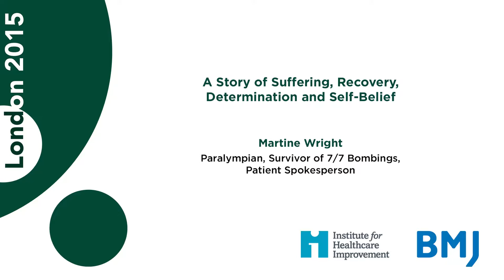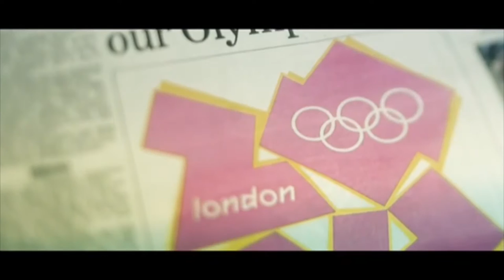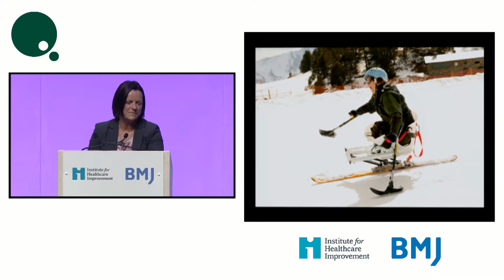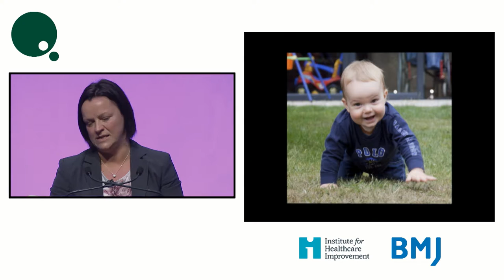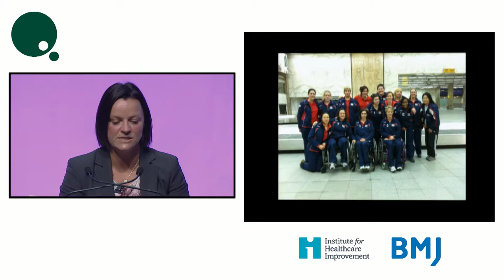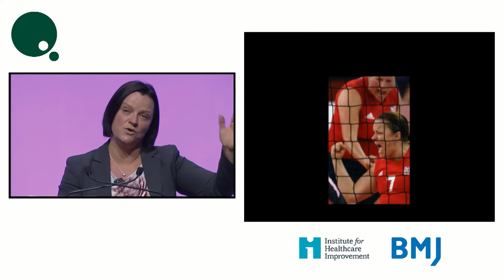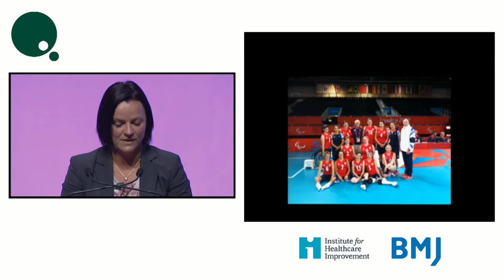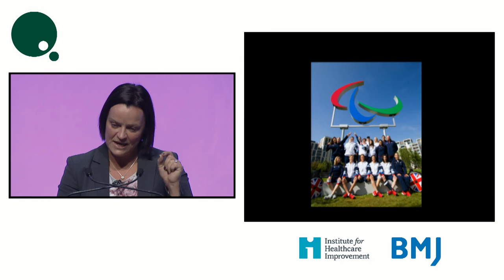2015 London Keynote - Martine Wright - A Story of Suffering, Recovery, Determination and Self-Belief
Keynote speaker:
Martine Wright, Paralympian; Survivor of the 7/7 London Bombings; Patient Spokesperson

A Story of Suffering, Recovery, Determination and Self-Belief

Martine Wright lost both legs in the 7/7 terrorist attacks on the London underground. She has since rebuilt her life, skydived, learned to fly, and become a member of the British 2012 Paralympic volleyball team.  On 6 July 2005 Martine and work friends gathered to watch the announcement of the host city for the 2012 Olympic and Paralympic games. The next morning, having overslept, Martine caught the Circle line and sat just three feet away from suicide bomber Shehzad Tanweer. The worst injured, and consequently last rescued survivor of the 7/7 bombings, Martine was trapped for over an hour having lost 80% of her blood supply as well as both legs above the knees. There followed a painful year of rehabilitation including learning to walk again on prosthetics.

As Martine regained her confidence, she also regained the ambition she once had in her career as international marketing manager for CNET. A Paralympic potential day at Stoke Mandeville hospital led her to the relatively new sport of sitting (not wheelchair) volleyball.  Since her injury, Martine has not just qualified for the 2012 Paralympics with the British volleyball team, but also learned to fly a light aircraft, skydived from 10,000 feet, and learned to ski (as well as getting married and giving birth to her first child). Martine’s is a remarkable patient story of suffering and recovery, determination and self-belief.